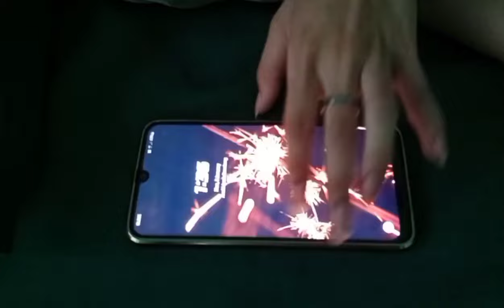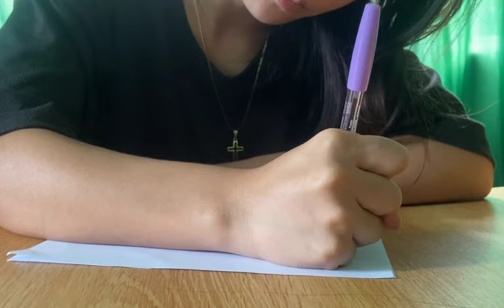The Man Behind The Umbrella(GROUP-2) 11 HUMSS B-AGONCILLO SY: 23-24